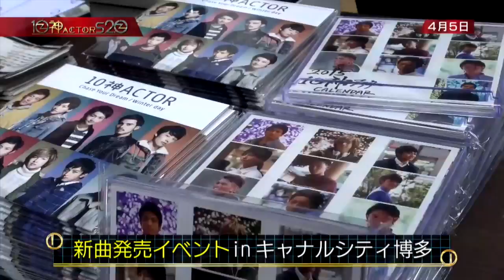オリラジ藤森とどりあんず登場!更に新曲発表イベント映像チラ見せ! 【10神ACTOR S2.0】(2015.4.28.O.A.)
FBS福岡放送にて毎週火曜日深夜0:59～放送中